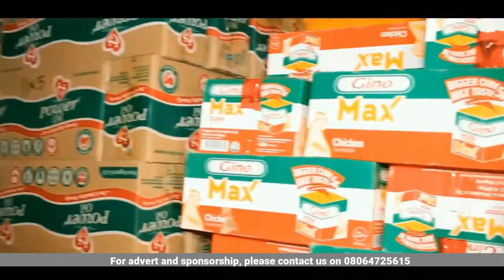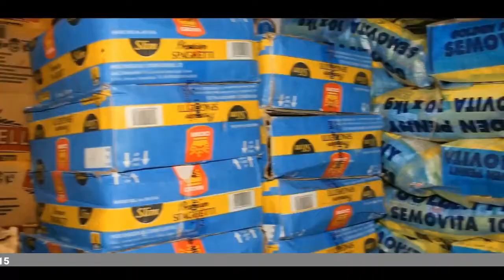News @8pm Recap: Ogun Police arrest two suspected kidnappers